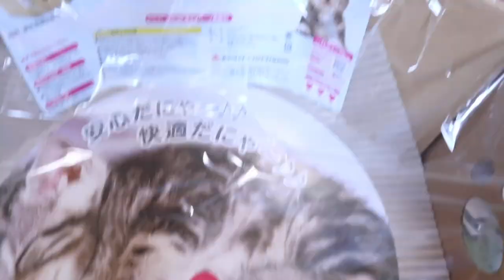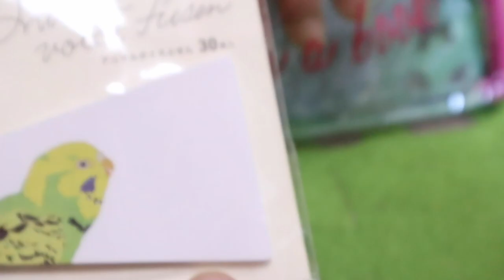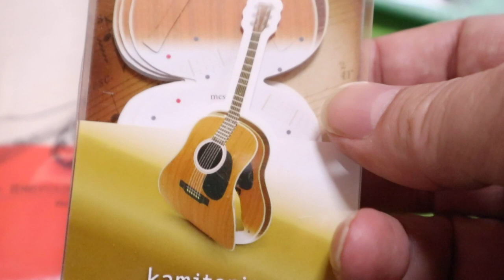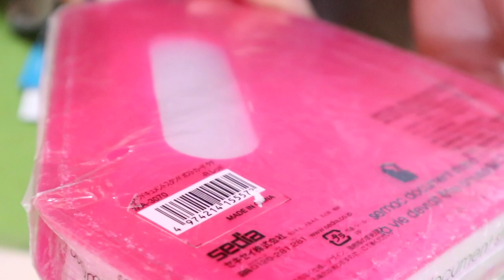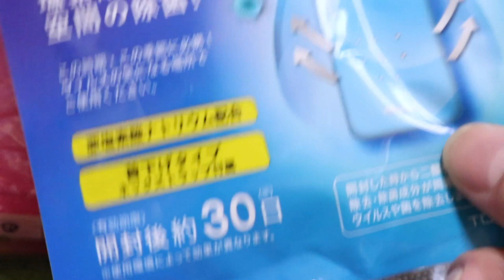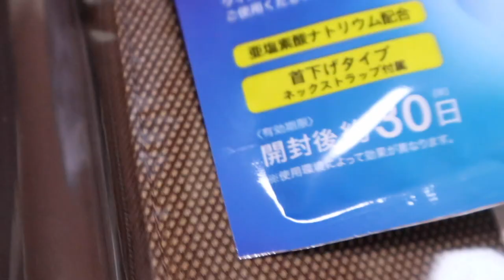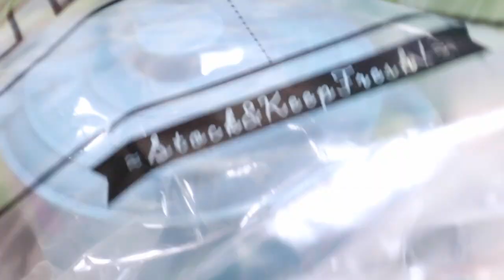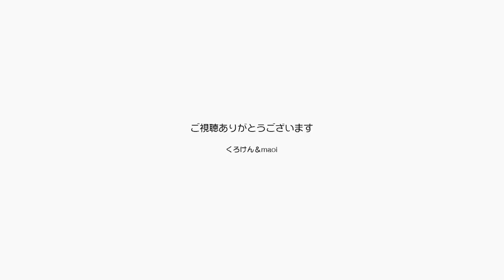2020年3月25日ジャンくん10才の夜が明ける【Jean & Pont 2069】2020/3/25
またまたプレゼントをいただきましたありがとう！！
絶対入るに決まってる段ボールのねこなべ、猫のおもちゃ、かわいい生活用品からコロナ予防のグッズまで。
ジャンくんのみならずポンちゃんや飼い主の僕たちにまで、お気遣いを感謝します！

2020年ジャン＆ポンカレンダー
2020年キトンシッティングカレンダー（ラブ、シオン、アンズ、チャコ、カオリン）